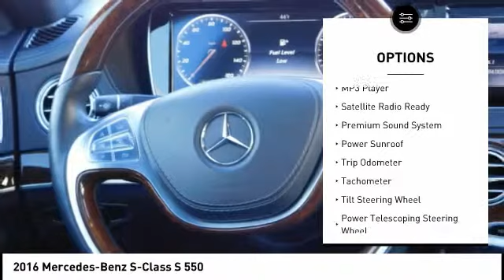2016 Mercedes-Benz S-Class Fredericksburg VA 73524L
2016 Mercedes-Benz S-Class S 550

$1,000 below NADA Retail! CARFAX 1-Owner, Superb Condition, GREAT MILES 29,011! S 550 trim. Nav System, Moonroof, Heated/Cooled Leather Seats, Back-Up Camera, Turbo Charged Engine, Aluminum Wheels, POWER REAR SEATS. CLICK NOW! AFFORDABILITY: This S 550 is priced $1,000 below NADA Retail. Approx. Original Base Sticker Price: $95,600*. KEY FEATURES INCLUDE: Navigation, Heated Driver Seat, Cooled Driver Seat, Back-Up Camera, Turbocharged. MP3 Player, Keyless Entry, Steering Wheel Controls, Child Safety Locks, Electronic Stability Control. OPTION PACKAGES: BLACK, NAPPA LEATHER UPHOLSTERY, POWER REAR SEATS Reduces trunk space, Memory Rear Seats, WHEELS: 19 TWIN 5-SPOKE: Tires: 19. Mercedes-Benz S 550 with Black exterior and Black interior features a 8 Cylinder Engine with 449 HP at 5250 RPM*. Non-Smoker vehicle, Local Trade. BUY WITH CONFIDENCE: AutoCheck One Owner EXPERTS CONCLUDE: Effortless. That's how the 2015 Mercedes-Benz S-Class feels when you're behind the wheel. Still, you'll be surprised at how adeptly this very large sedan and coupe will hunker down and go around a corner. -Edmunds.com. EXCELLENT SAFETY FOR YOUR FAMILY: Brake Assist, 4-Wheel ABS, 4-Wheel Disc Brakes, Tire Pressure Monitoring System WHO WE ARE: We are a family owned and operated sales and service facility.Our family has been serving the automotive needs of the Fredericksburg community for over 50 years. We offer competitive financing, second chance Financing and a full service department, servicing all makes and models. Thank You! Horsepower calculations based on trim engine configuration. Fuel economy calculations based on original manufacturer data for trim engine configuration. Please confirm the accuracy of the included equipment by calling us prior to purchase.